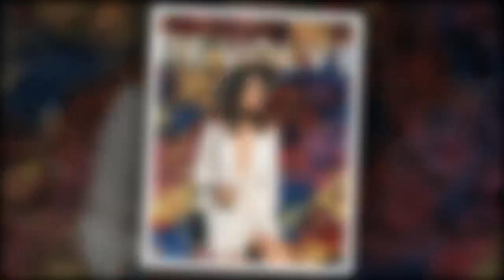Este es el vestido que verás en todas partes este verano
Las blogueras se han avanzado a una de las tendencias de la temporada